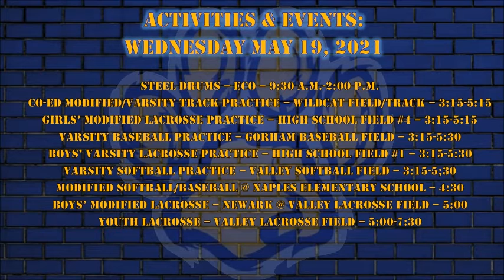WCAT News Announcements 5 18 21